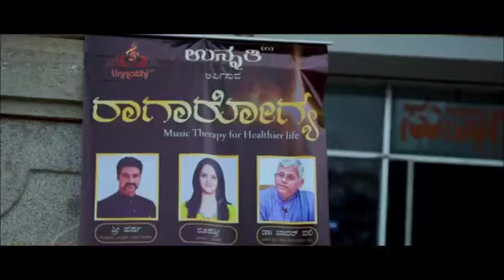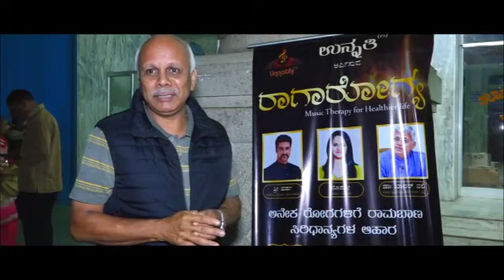RaagaAarogya 1|| Unnathi Entertainments| HarshaDhwani|| ರಾಗಾರೋಗ್ಯ 1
Health+Music ONE OF THE RECORD BREAKING CONCERT in MYSURU organised by UNNATHI ETERTAINMENTS(R)
Versatile Playback Singer ShreeHarsha M R presented variety of songs based on Raaga with Brief explanation bout it's classical elements
Nutrition expert Dr.Khadar explained better food habits to be followed for better health.